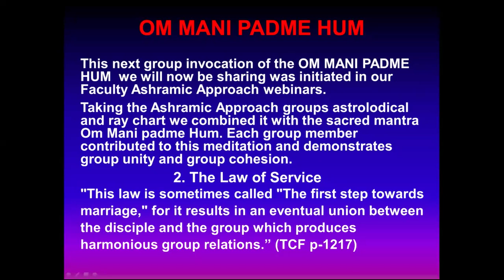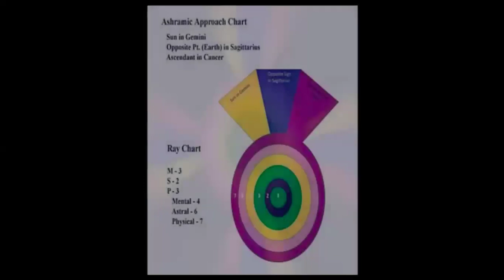AUM - The Word of Glory and the Christ in Us - Part 2. OM MANI PADME HUM (Duane Carpenter)